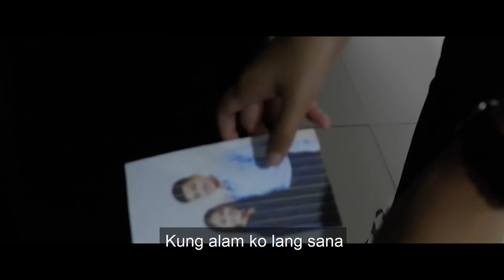Kutob - Diocese of Surigao 2017 Short Film Entry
Written by : Trisha Jogno
Directed by: Iona Magdaraog
Cinematography by: Chelsea Roldan
Edited by: Alfrancis Fiolog

Ella: Mikee Cucharo
Mr. Estranghero: Trev Tabrilla
Mrs. Estranghero: Julia Adan